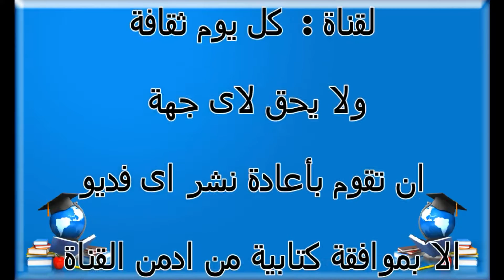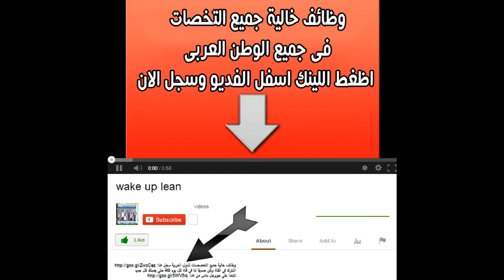هل تعلم ما هى أضرار المطبات على السيارة اضرار المطبات على سيارتك